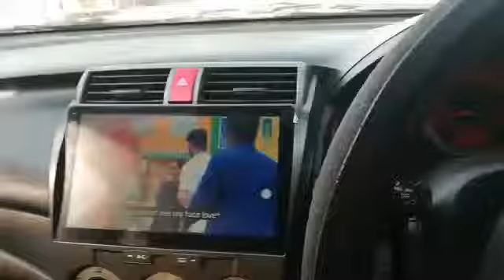City car whats app status